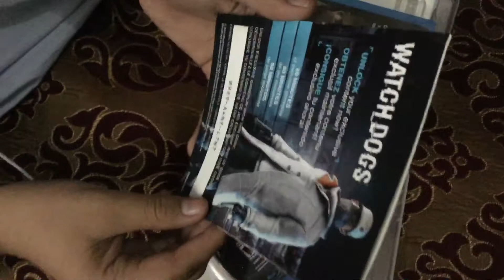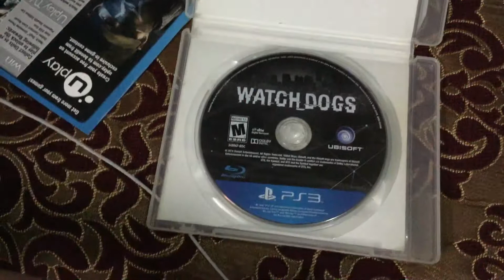watch dogs unboxing in PS3 latest